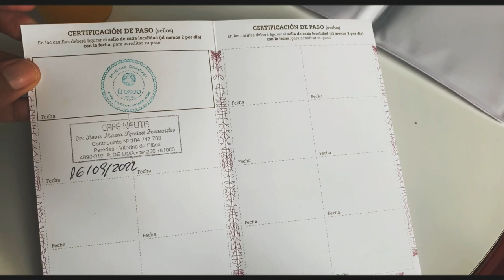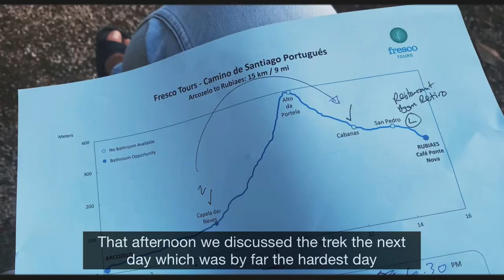No.16 | Europe Trip Vlog 2022 | Camino de Santiago day 2 Vitorino de Piaes - Arcozelo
Hello!

This was day 2 of our Camino de Santiago walk, the first 15 km en route to Santiago de Compostela. We arrived at Arcozelo from Vitorino de Piaes.

with love,
Lica